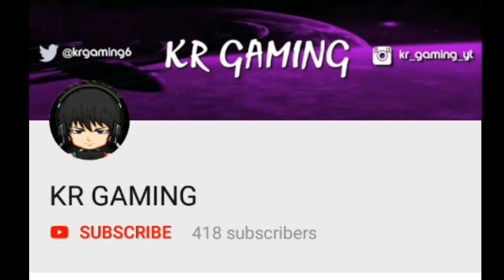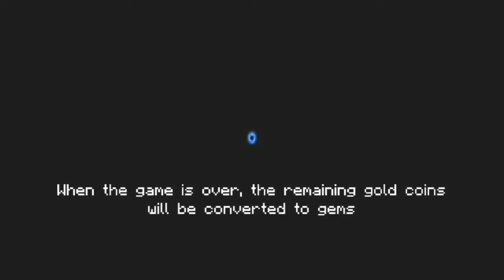Soul knight - ONE PUNCH GAMEPLAY!